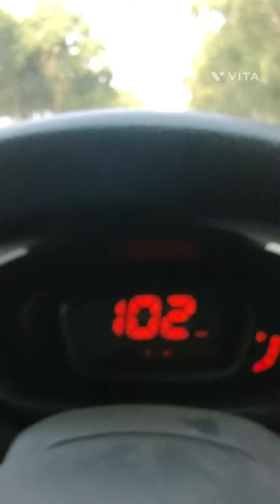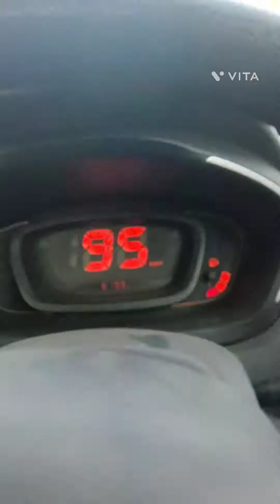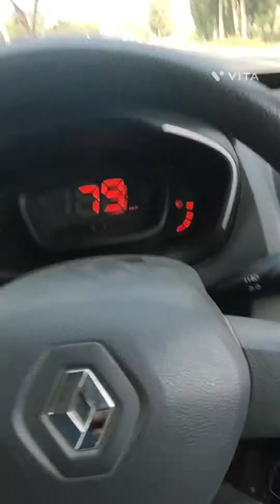Vlog 18 Driving skill highway single road traffic rules speed limit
Vlog 18 vlog 18